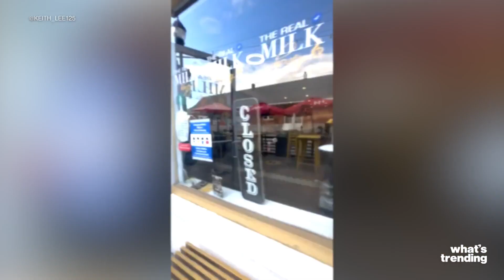Keith Lee Critiques Kandi Burruss' Restaurant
Viral TikTok food critic Keith Lee has politely and kindly, slammed Real Housewives of Atlanta star Kandi Burruss’ restaurant Old Lady Gang as well as Atlanta based The Real Milk and Honey.